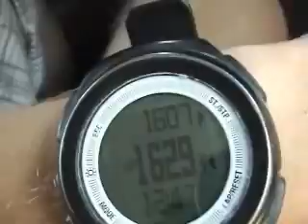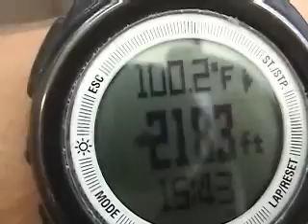tour of Sicily p. 2